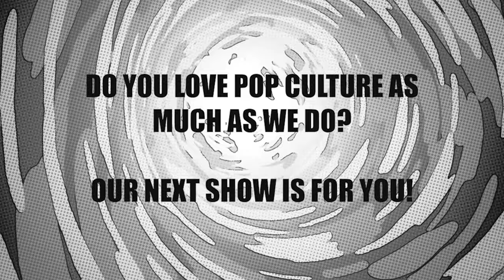Sinister Sounds - Casting Call (2022)